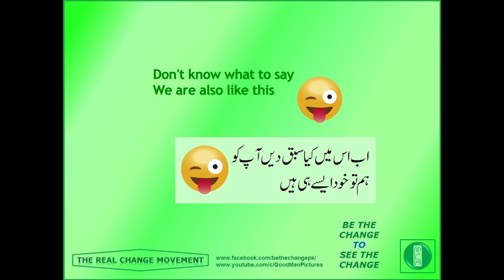Real Change Short Film # 17: "PASAND KI LARKI" - remastered